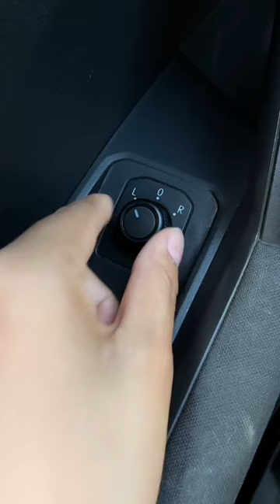Correctly setting your rearview mirror makes driving safer!driving